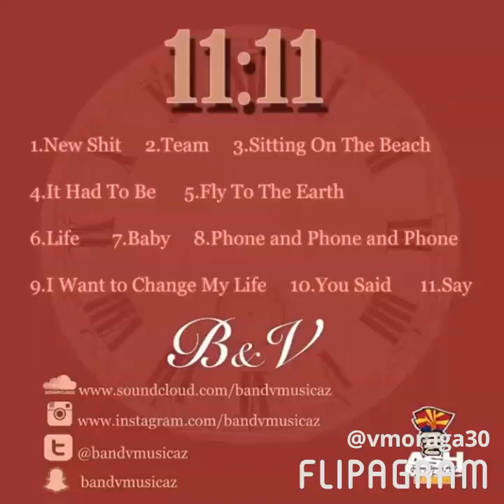Hip Hop Music: It Had to Be off our 11:11 mixtape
For my ladies keeping real.